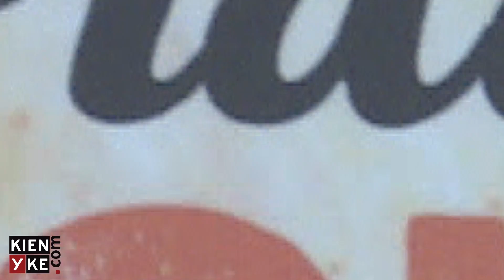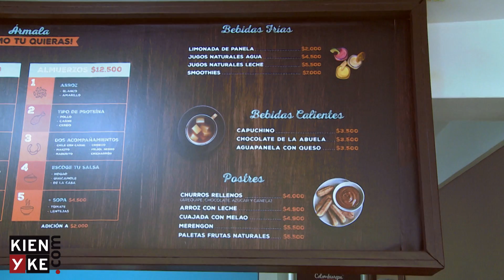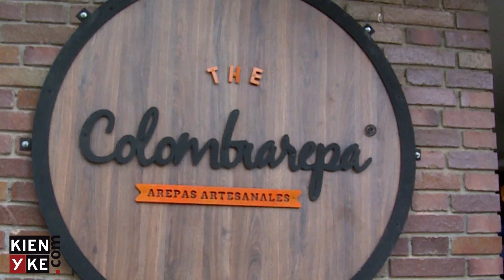Así se preparan las arepas más ricas de Colombia - KienyKe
The Colombiarepa quiere llegar a nuevos públicos en todo el país.